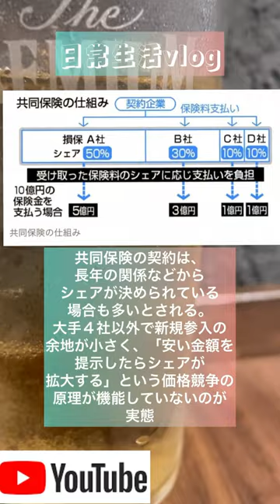企業保険、損保4社100社超で事前調整？